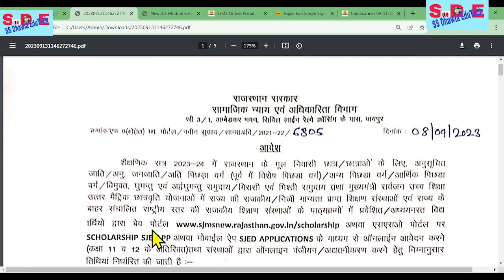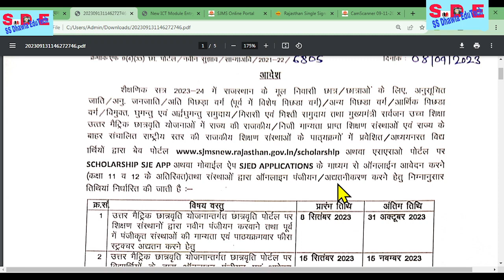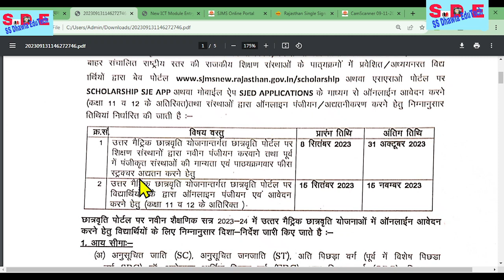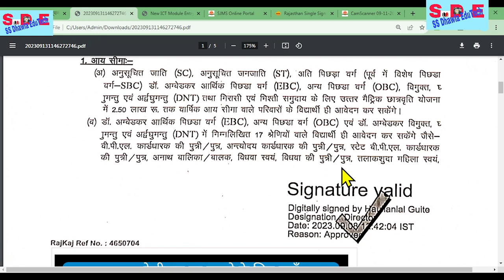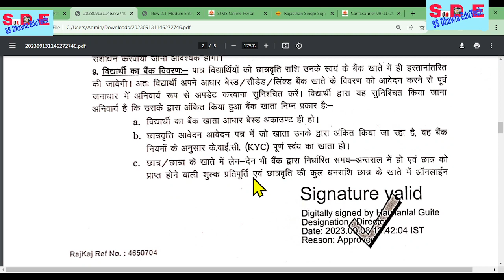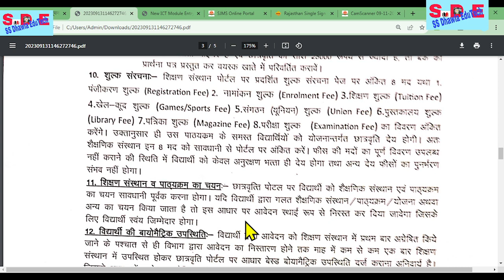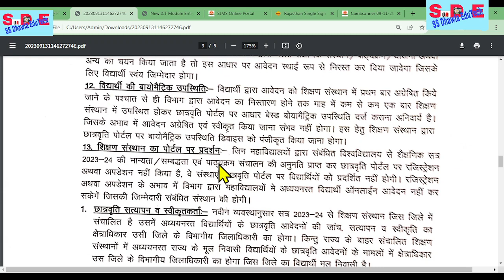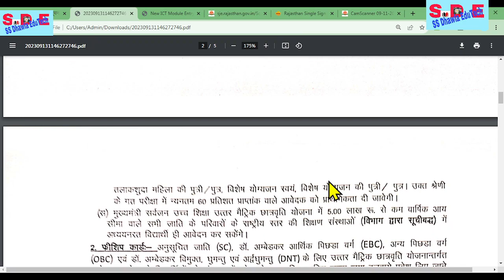राजस्थान उत्तर मैट्रिक छात्रवृत्ति योजना शैक्षणिक सत्र 2023-24 के लिए ONLINEआवेदन हेतु Schedul जारी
राजस्थान छात्रवृत्ति योजना 2023-24,
समाज कल्याण विभाग राजस्थान छात्रवृत्ति 2023-24,
समाज कल्याण विभाग राजस्थान छात्रवृत्ति,
ओबीसी छात्रवृत्ति हेतु इस बार 60% प्रतिशत का प्रावधान हटाया,